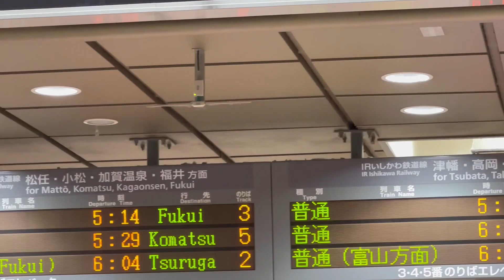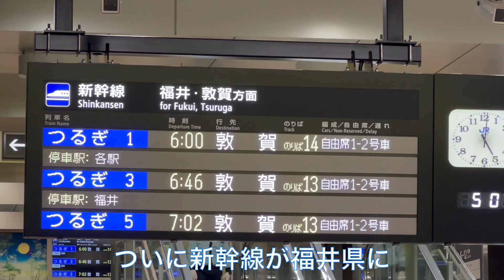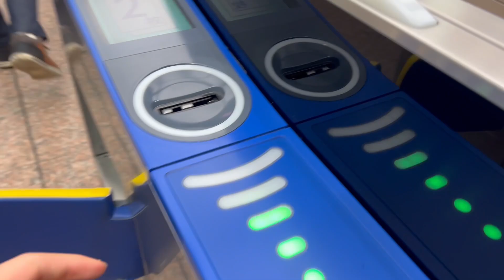【祝開業】北陸新幹線が敦賀まで延伸！1番列車で敦賀までの旅